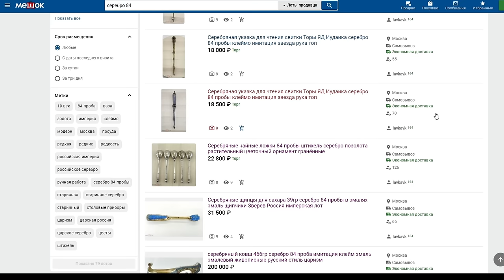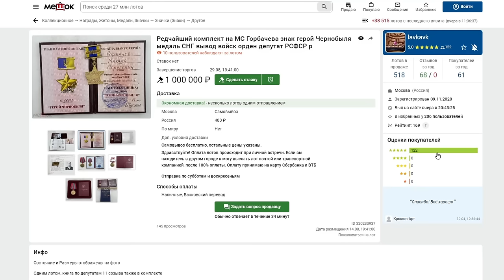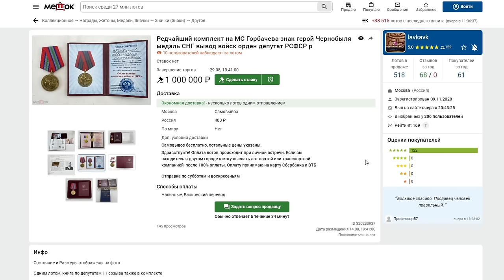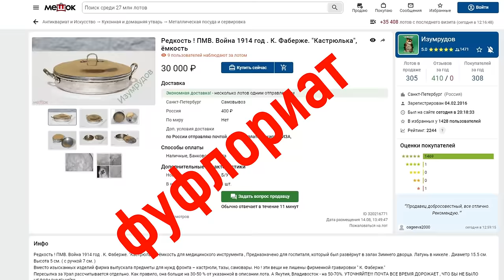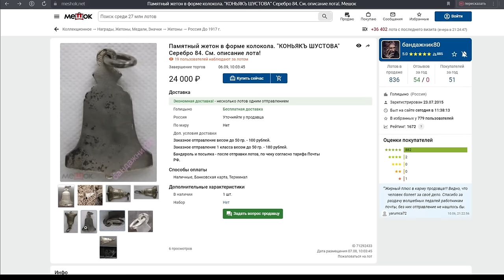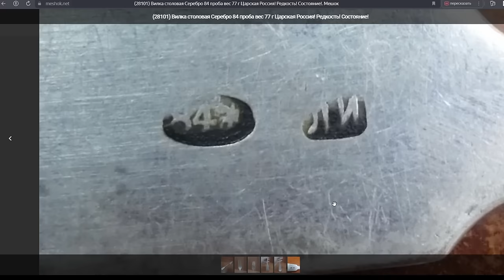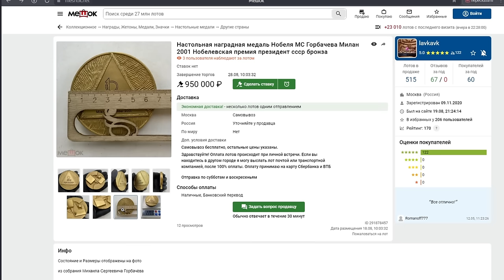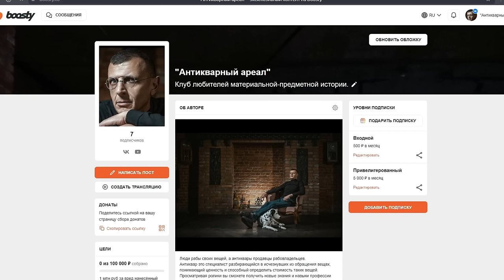Смешной и фальшивый антиквариат. Обзор август 2024.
Обзор смешных и фальшивых лотов выставленных в продажу как антиквариат. Август 2024.